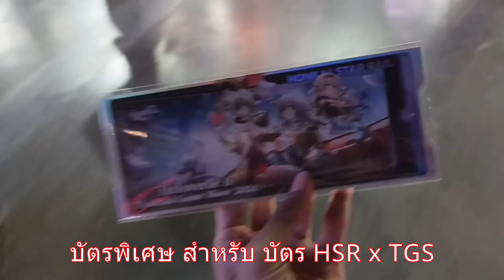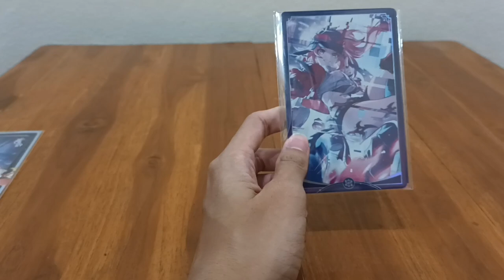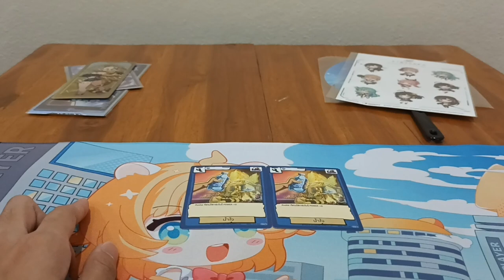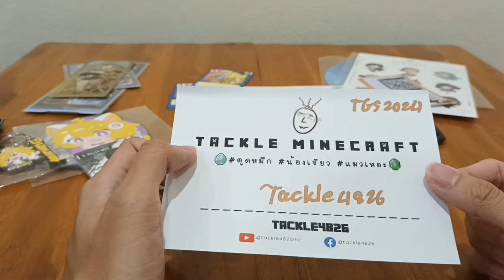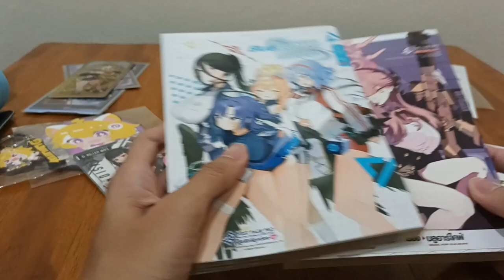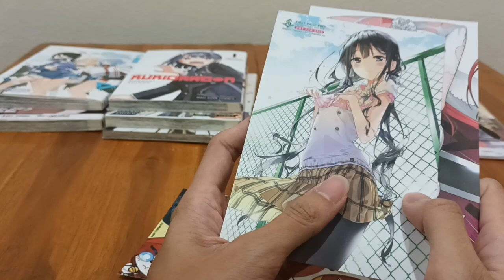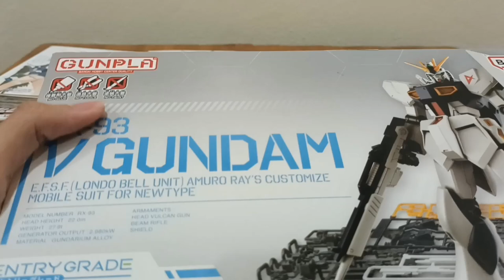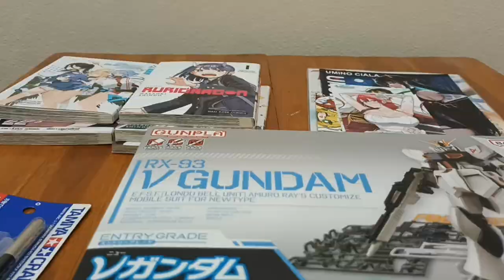บ้านนอกเข้ากรุง ปีนี้ TGS งานหนังสือมีอะไร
ขอหนีเทียวสะ 3 วันจะเป็นไรไป
1)ห้ามสแปมข้อความซ้ำๆ เห็นคือ แบน
2)งดคุยเรืองการเมือง ดราม่า สถาบันต่างๆ ที่ซึ่งอาจจะทำให้เกิดข้อครหา***
3) ห้ามด่ากัน เหยียดกันในแชท ผมเห็น แบนทันที ทั้งสองฝ่าย
4)เลี่ยงการพาดพิง บุคคลที่3 เช่น ช่อง A ดีกว่า ช่อง B เป็นต้น***
5) งดสปอยเนื้อเรือง ต่างๆ จนกว่าได้รับอนุญาติ ***